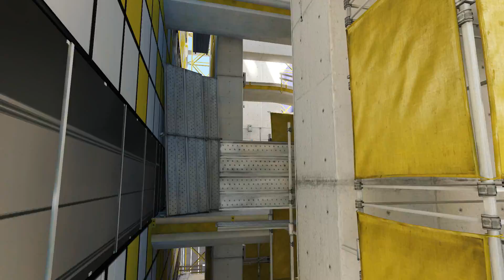Mirror's Edge™ Part 6 - Gameplay 60fps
В городе, где информация тщательно охраняется, легконогие курьеры, которых называют Бегунами, доставляют секретные сведения, защищая деликатные секреты от излишне любопытных глаз. В этом с виду идиллическом раю было совершено преступление, вашей сестре предъявлено сфабрикованное обвинение, а на вас объявлена настоящая охота. Вы Бегун по имени Фейт, а этот новый приключенческий экшен с видом от первого лица — история вашей жизни.

Mirror's Edge предлагает вам роль уникальной героини. Пробегите вместе с ней по головокружительным городским локациям, участвуйте в напряженных схватках и скоростных преследованиях. Чувство движения и перспективы еще никогда не было таким ярким: готовьтесь — мир Фейт поглотит вас. Мир, в котором не выжить без звериного чутья, молниеносной реакции и умения достойно встречать опасности.

Жить или умереть? Взлететь или упасть? В одном нет сомнения: в этом городе вы узнаете, что значит бежать со всех ног. Создатели серии Battlefield представляют Mirror's Edge — уникальный приключенческий экшен.